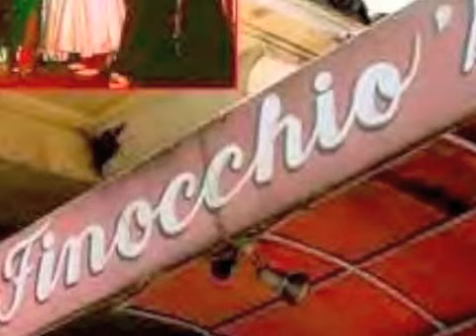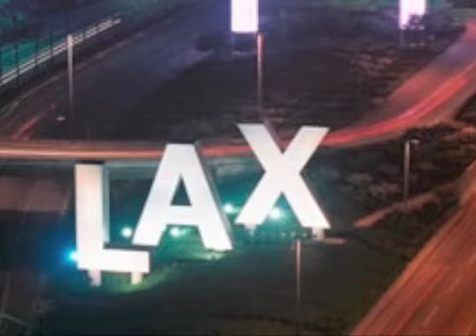Michael Reno - San Francisco Bye-Bye.m4v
Michael Reno music and lyrics. Here's a song I wrote when we moved from San Francisco to LA. This version is sung by Glenda Glayzer. Hear more at michaelrenomusic.com